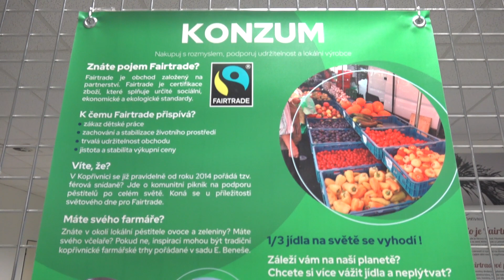02 Zprávy 05 Putovní výstava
Výstava ve vestibulu radnice s názvem Od jara do podzimu.